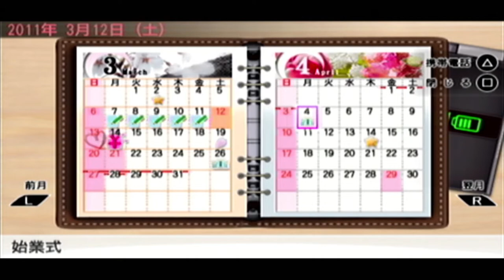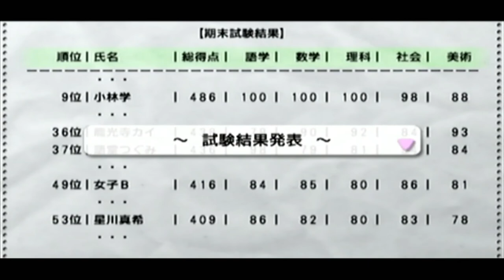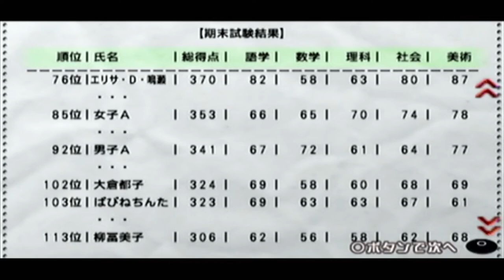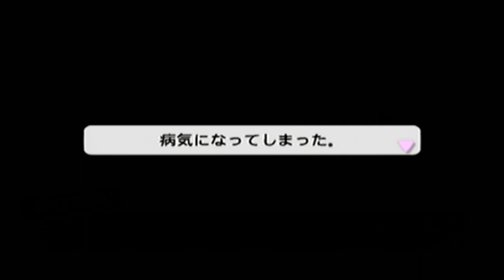伝説の樹の下で愛を叫ぶ #22【ときめきメモリアル4】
やっぱり体目当てだったのね！！！！